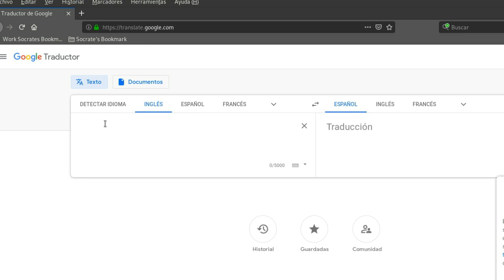DEMO PEDAL Fender PUGILIST DISTORSIÓN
Nueva sección titulada "Loco por los Pedales" en donde Sócrates el Guitarrista nos mostrará algunas demos de variados pedales.

RECUERDEN: cuando el vídeo llegue a "100 Likes" Sócrates explicará en detalle como funcionan todos los controles del pedal.